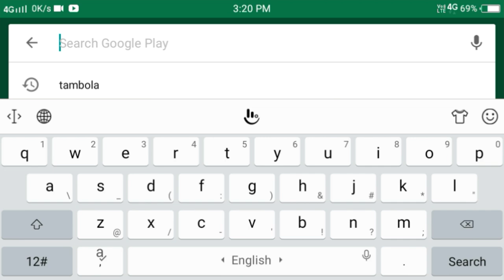Tambola Full house interested game tambola assamese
I  am simply tell me  this application working step to step. I simple this video make in you  Assamese language

 Very interested full house game please  download

👉Online shopping will earn you better Want to look fashionable, trendy and earn some extra money too? Why wait?